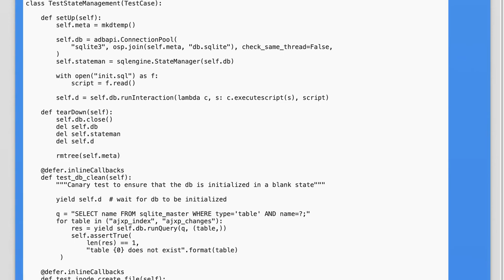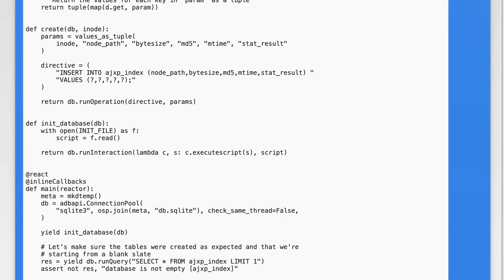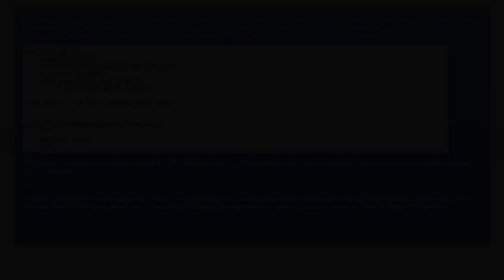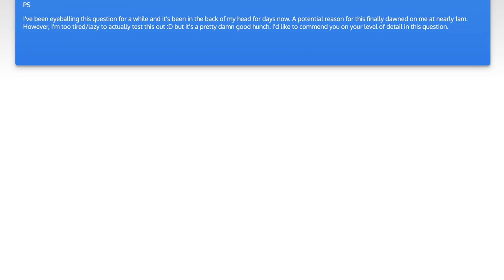Fixing Twisted adbapi Data Recovery Issues in Python Unittests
In this video, we delve into the challenges of handling twisted adbapi data recovery issues within Python unittests. As developers, we often encounter scenarios where asynchronous database interactions can lead to unexpected behaviors during testing. Join us as we explore effective strategies and best practices to troubleshoot and resolve these issues, ensuring your tests are reliable and your data recovery processes are seamless.

Today's Topic: Fixing Twisted adbapi Data Recovery Issues in Python Unittests

Related to